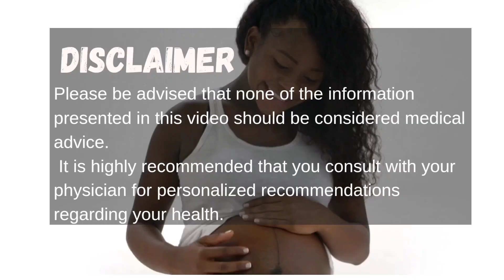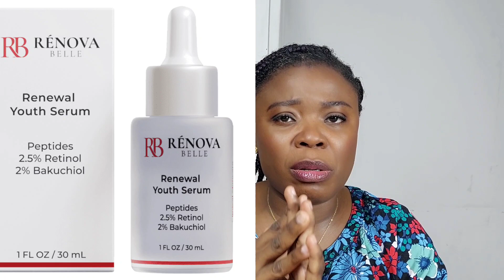Skincare In Pregnancy- Part 2 ||Controversial Ingredients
Welcome to Part 2 of Skincare In Pregnancy series!

In this video, I'll be diving into the controversial ingredients that pregnant women should be aware of when it comes to skincare.

During pregnancy, many women become more conscious of the products they use on their skin. Certain ingredients that were once considered safe may now be controversial due to new research or conflicting opinions.

My goal is to provide you with the information you need to make informed decisions about your skincare routine during pregnancy.

Everyone's pregnancy journey is unique, and what works for one person may not work for another. That's why I always recommend consulting with your healthcare provider before making any changes to your skincare routine.

If you're pregnant or planning to become pregnant and want to learn more about which skincare ingredients to avoid or incorporate into your routine, this video is for you.